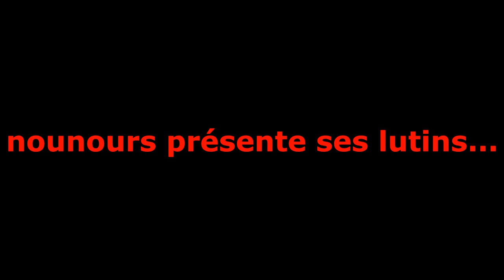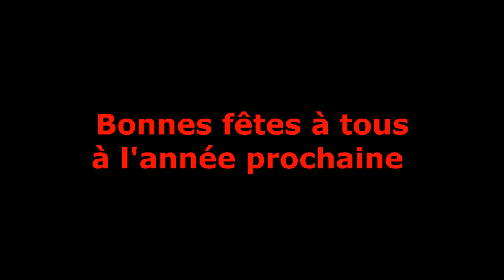EscTrappes vs jalt le mans.wmv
les highlights de la victoire de trappes contre la jalt le mans